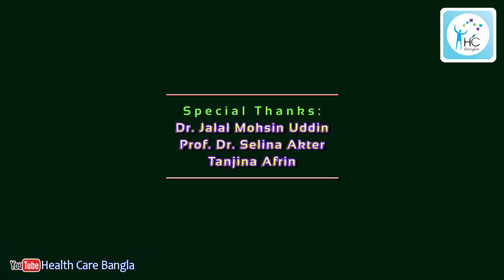কিডনী ক্যান্সার কেন হয়? প্রতিকার কি? Kidney Cancer: causes, sign, diagnosis, treatment, & prevention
Speaker:
Dr. Sayeda Naher
Cancer Specialist
MBBS (DMC), FRACP (Australia)
Research Fellow University of Sydney
Oncology Fellow
Campbelltown Hospital, Sydney
Australia

HealthCareBangladesh
HCBangla